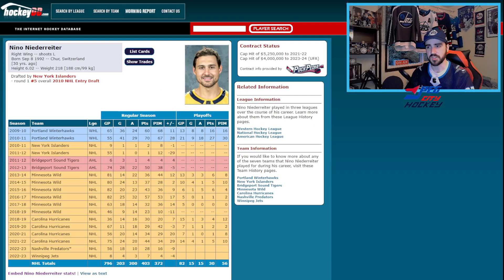The Most Underrated NHL Trade Deadline Moves! - Niederreiter & Namestnikov Are On Fire For Winnipeg!